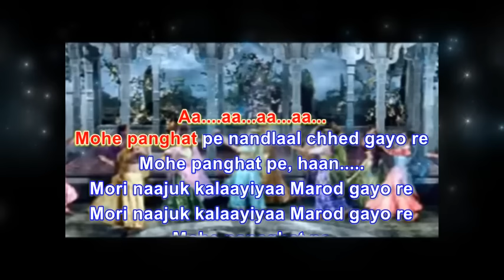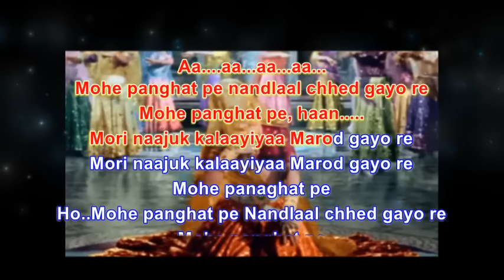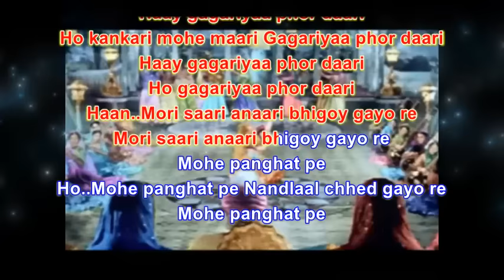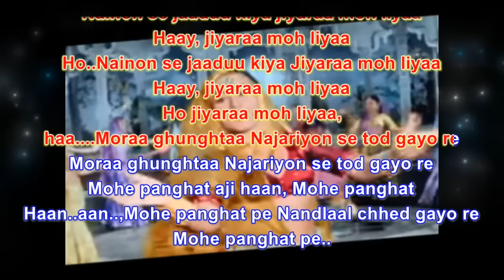Mohe panghat original soundtrack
Song : Mohe panghat pe
Album : Mughal-E-Azam (1960)
Singe : Lata Mangeshkar
Lyricis : Shakeel Badayuni